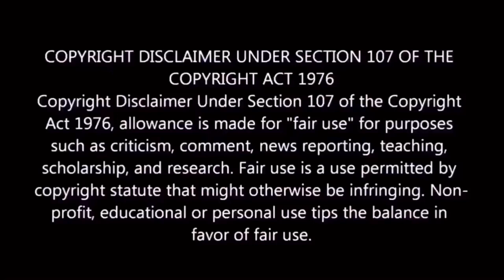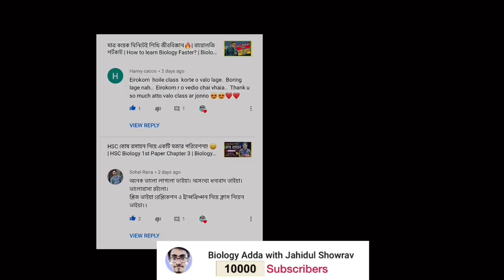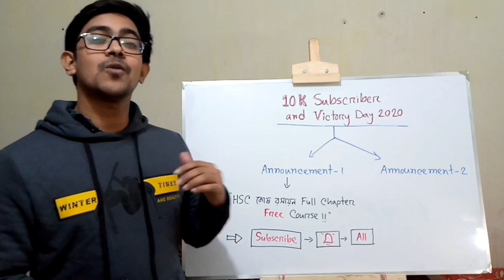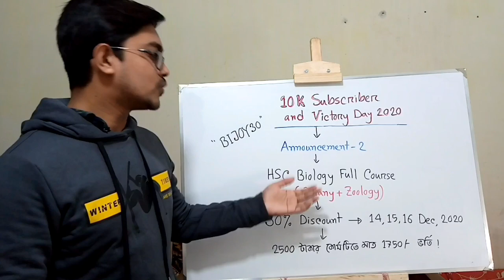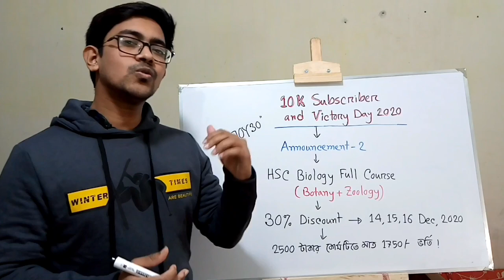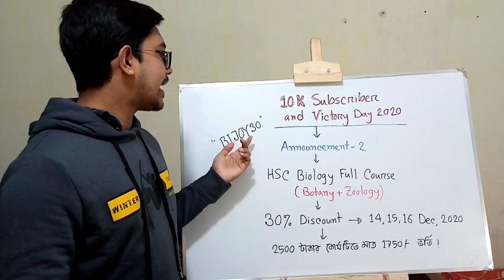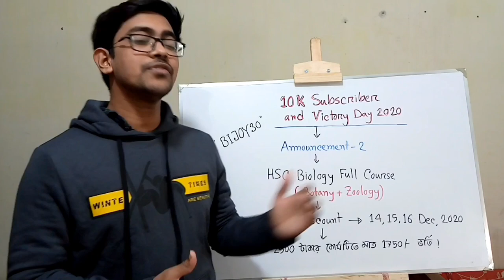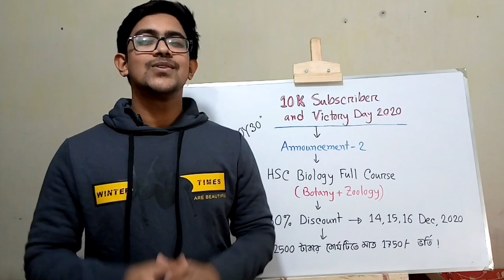10K Subs Special 🥰 | এ বছরের সেরা ২টা Announcements! 😎 | ক্যামেরার পেছনের গল্প! 😞 | Biology Adda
🛑 আমাদের HSC Biology Full Course (Botany+Zoology)-এ ভর্তি হলে তুমি যা যা পাবে 👇
✅ HSC জীববিজ্ঞান ১ম ও ২য় পত্রের মোট ২৪টা চ্যাপ্টারের A to Z টপিকের ওপর আমার নেয়া ৩৫০+ ক্লাস!
✅ পাবে আমার নিজস্ব Master-Handnote (PDF) 📚

🛑 Course Fee:
ক্যাশআউট চার্জসহ মাত্র ২৫৫০/- টাকা !
(এককালীন & Non-refundable)

✅ এই কোর্সে কারা ভর্তি হতে পারবে?
- 2nd Timer
- এমনকি, SSC পর্যায়ের শিক্ষার্থীরা-ও (কারণ একবার ভর্তি হলেই কোর্সের ক্লাসগুলো আজীবন দেখতে পারবে! 😀)